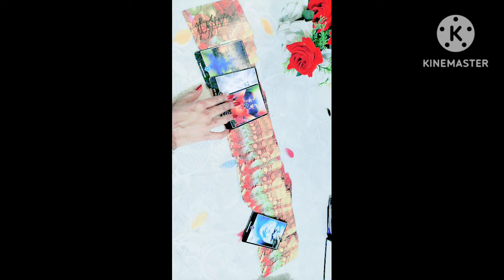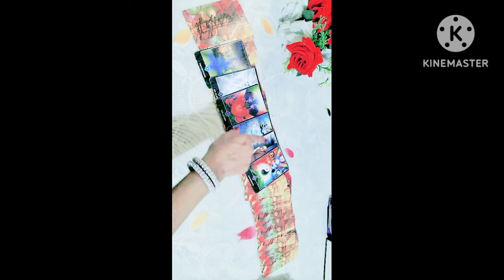Universe apko kya Guidance de rhe hai